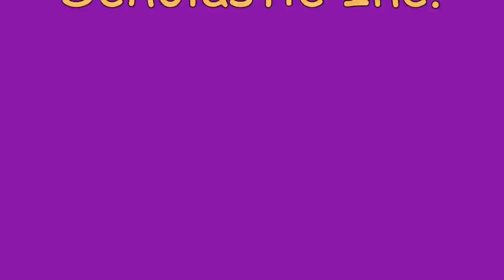The Big Wide-Mouthed Frog. Illustrated by Ana Martin Larranaga. Grandma Annii's Storytime.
I'm a big wide-mouthed frog and I eat flies, says the chirpy big wide-mouthed frog to the kangaroo, the koala, the possum and the emu. Who are you, and what do you eat? Then the big wide-mouthed frog meets a crocodile - and finds out that sometimes it's better to keep your big wide mouth shut! Fortunately this is a lesson he learns quickly and, puckering his mouth into the narrowest mouth you ever did see, he says, I'm just a small narrow-mouthed frog and I'm off! And away he hops.